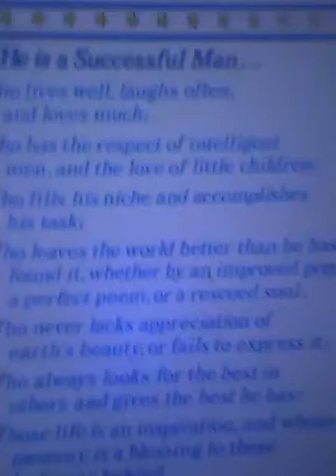My morning vlog